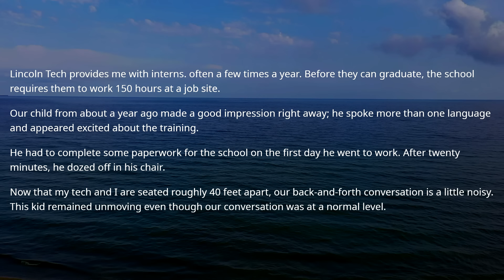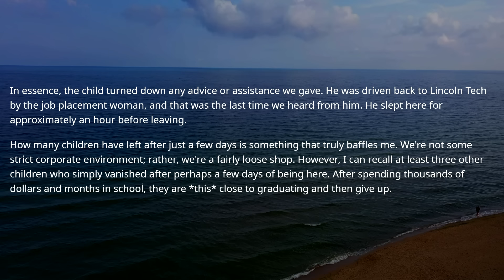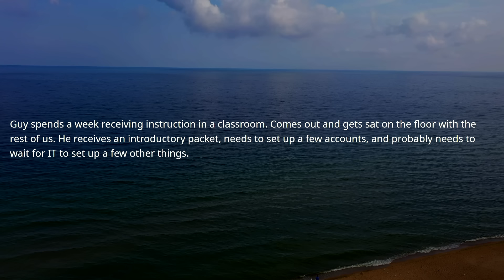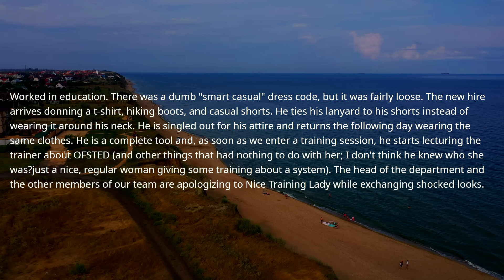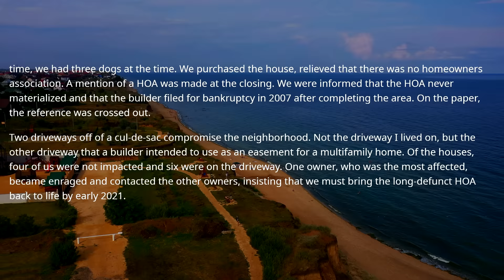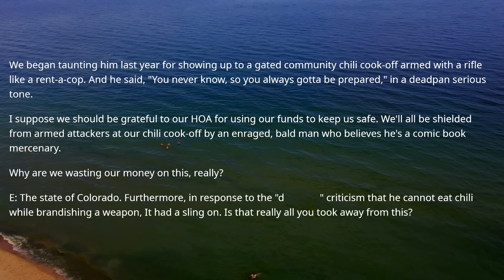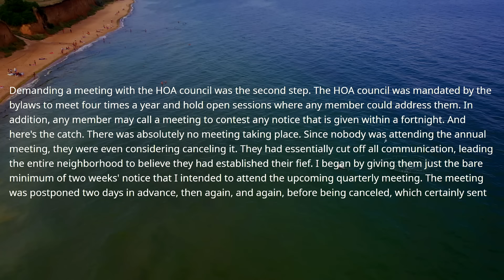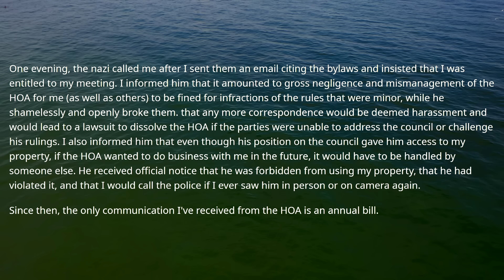HOA Demands to pay $1500 On Personal Bank Account of HOA President! We Bought A Property With NO HOA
HOA Lady Forgot My Friend Was A LAWYER and He Has A Big Surprise About Private Property! I Am Owner!